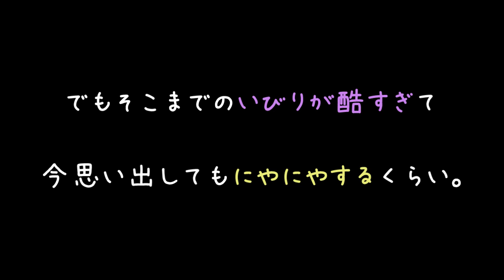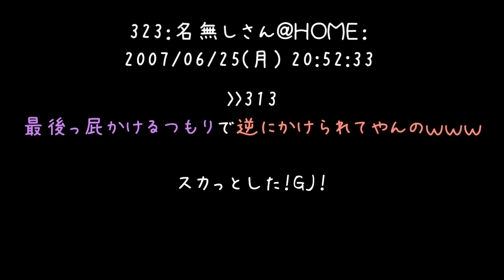離婚が決まったのでさんざんいびってきたトメを泣かしに行ったったｗ【2ch】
へっへっへ、最後にぺろっとイビってやりますか
って感じで呼び出したんでしょうねぇ（　＾ω＾）

旦那側が悪いのに、最後まで嫁を責めようだなんて婆に同情は出来ませんね（＾＾）